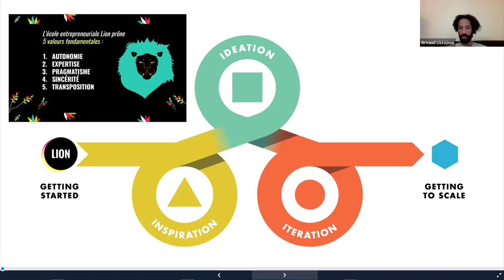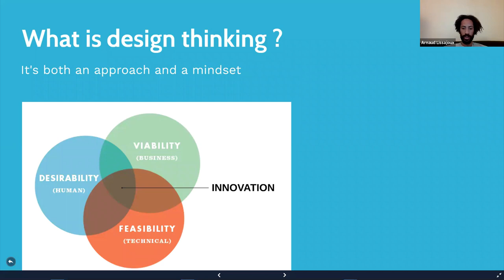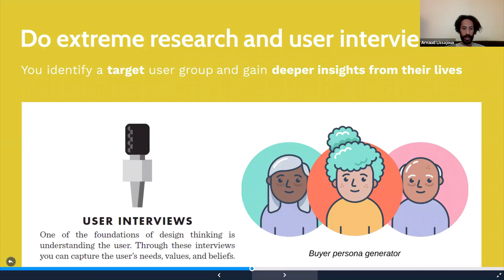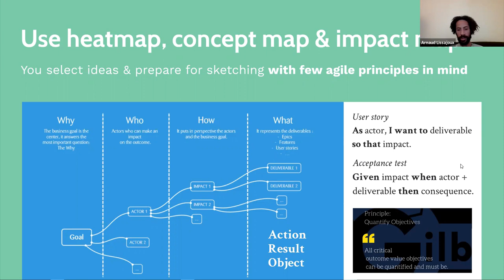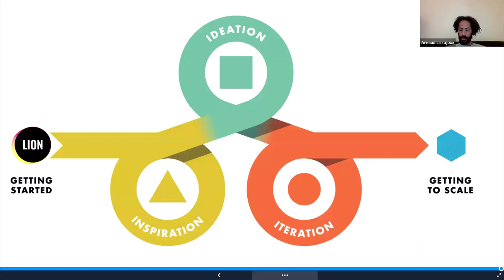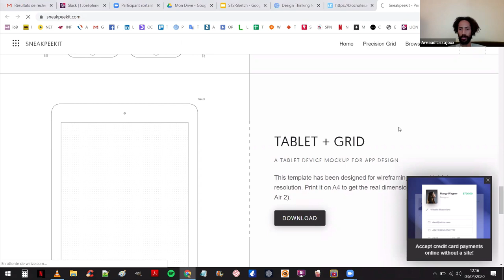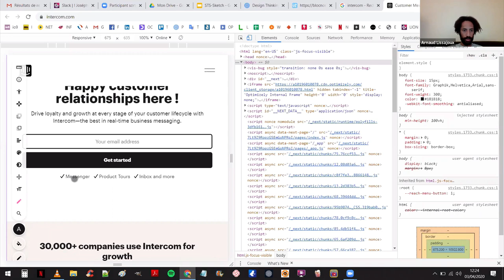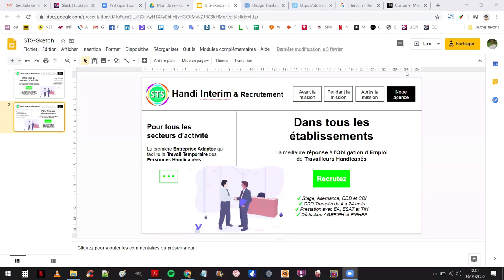ITÉRATIONS PRODUIT : MAQUETTAGE, PROTOTYPAGE, RETOURS UTILISATEURS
Ce que vous allez apprendre dans cette video:
🧩Créer des maquettage, prototypage
🧩Analyser les retours utilisateurs
🧩Les best practices pour bien itérer sur son produit.

Arnaud est tombé dans le produit il y a plus 10 ans quand il encadrait les projets digitaux de l’Éducation Nationale. Depuis, passionné par le produit et toute l’agilité qui en découle, il a à coeur de transmettre son savoir. Arnaud a créé la toute 1ère formation Scrum Master de Openclassroom où plus de 10 000 personnes se sont formés aux différents modèles agiles grâce à lui. 💖

Aujourd'hui, Arnaud est le headmaster des tracks Produit et Grands Groupes chez Lion, vous transmettra les dessous de toute la réflexion produit au niveau de l'expérience utilisateur. 🌟

Lion est l’école de l’avant-garde des employés créee par Oussama Ammar et Alice Zagury à The family.
Depuis 2016, plus de 2500 personnes ont été formées à la culture startup. C’est une 1ère en France puisque c'est la seule formation où les professeurs sont des entrepreneurs. Toutes les clés de compréhension y sont révélées : état d’esprit, outils, méthodes, cas pratiques des startups en croissance.

⚠️Pour donner votre feedback et donner des idées de sujets pour les prochaines videos c'est par ici: ⚠️